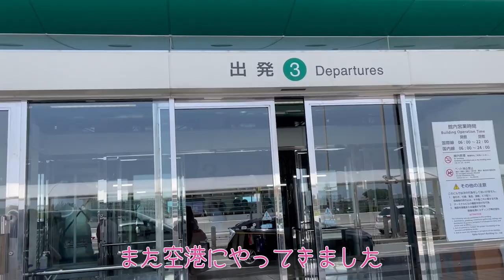【vlog】沖縄超高級リゾートホテル『ザ・シギラ』宮古島を満喫してみた👙🍍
【はがけんチャンネル-羽賀研二 Official Channel-】

※メールフォーム内の聞いてくださいヴァニラ様（仮）のコーナー宛にお送りください。

◇ヴァニラの秘密の部屋ファンクラブの入会はこちら

◇ラジ友「美の神 ヴァニラ様専用 美力upラジオ」